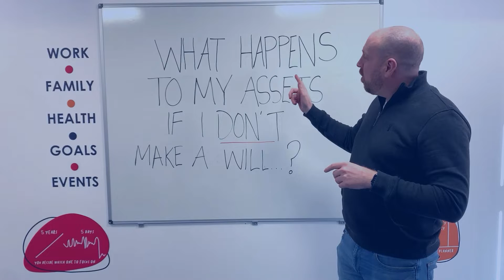Will We Recover - Mortgage Interest Rates, Inflation, Living Costs - Here Is Our Take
There are so many ideas of what is going to happen with our mortgage rates. From doomers thinking it's going to keep going up until the 2 digits, to the property crash dreamers who are holding out for that penny priced property. Most of the time though we hear people who have no idea about financial advice give it out like it means nothing. Get real advice from real professionals and don't fall victim to the bloke down the pub who knows everything.

❓ Also want to see how you'd score on our mortgage preparedness questionnaire

I hope you guys enjoy this video and find it helpful.